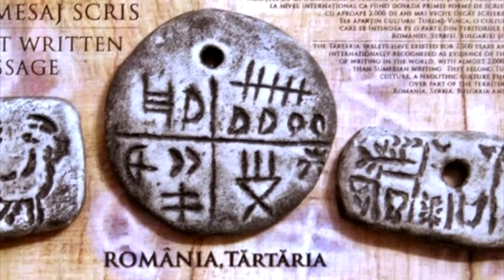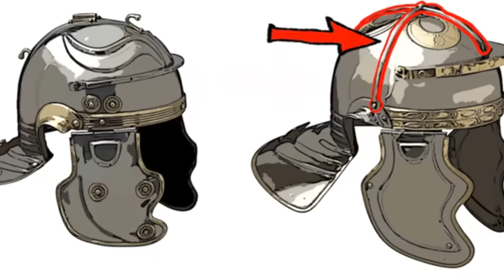Istoria Romaniei In 10 Minute